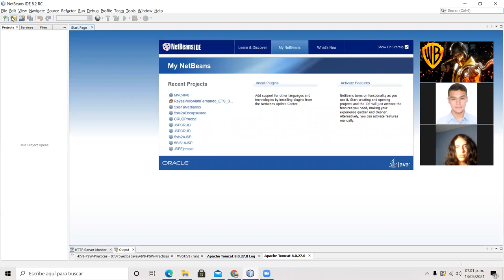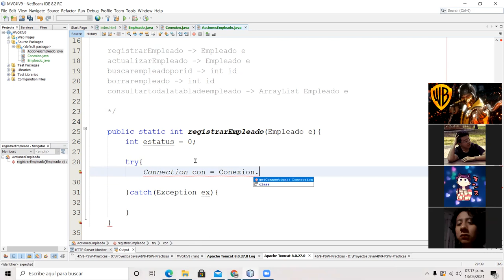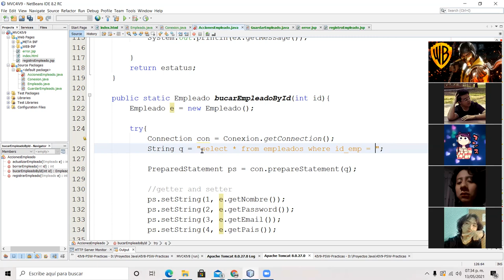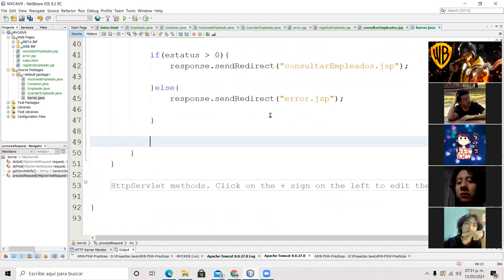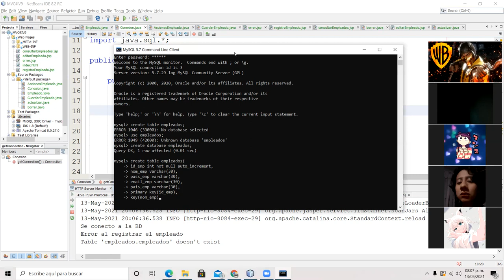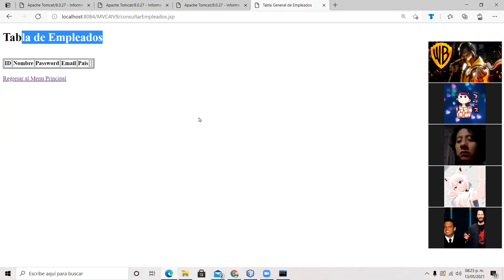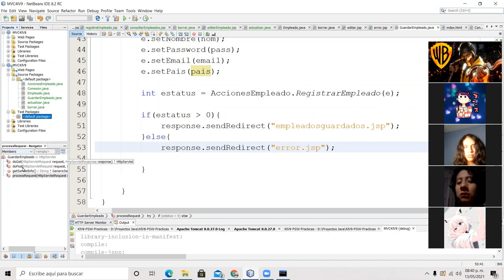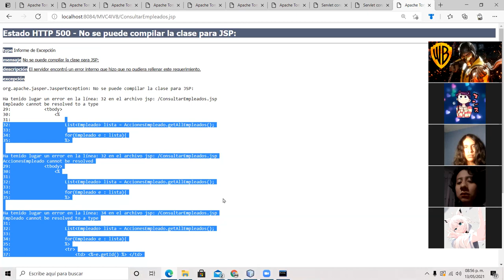Como no hacer un MVC con JSP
Video autorizado por los alumnos del 4iv9 del como no hacer un modelo vista controlador utilizando principios de encapsulamiento, JSP, servlets y clases en java.

PD. Estamos bien mensos wiiiiiiiiiiiiiiiiiiiii (mas yo pq se me olvido una cosita llamada paquetes :3 )
PD2 Por eso abra otro video donde si sale :3